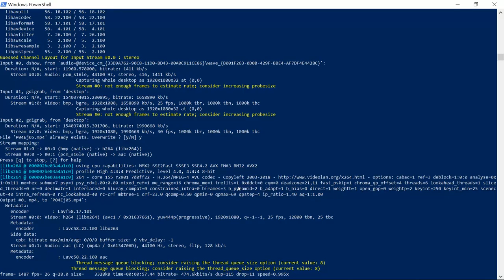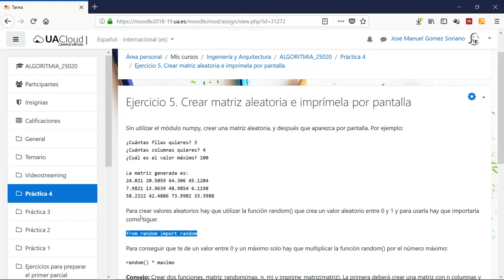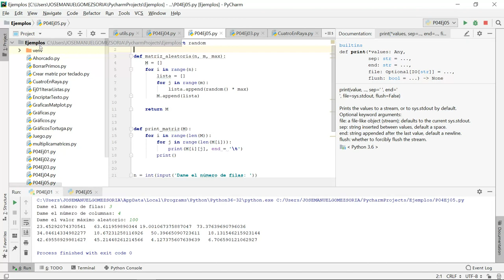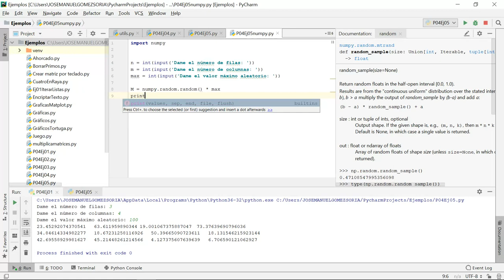Práctica 4. Ejercicio 5. Crear matriz aleatoria e imprímela por pantalla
A partir de las dimensiones  de la matriz, se va a crear una matriz de esas dimensiones con números aleatorios desde 0 hasta un número que introduzca el usuario.